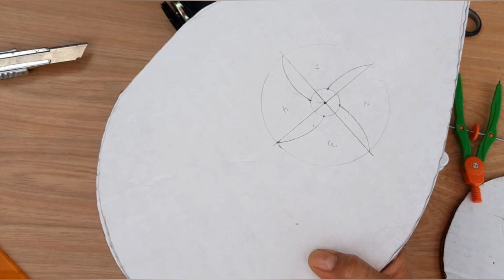Maqueta de la energía eólica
Como hacernuna maqueta de la energía eólica  funcional,
materiales:
Palos de paleta
tubo de cartón donde viene papel aluminio
tubo de cartón donde viene toallas de papel para cocina
envases plásticos  de refrescos
lata de atúncáscaras de huevo
cartón
motor pequeño
luz led
alambre delgado (puede ser de telefono)
Soldadura  electrónica